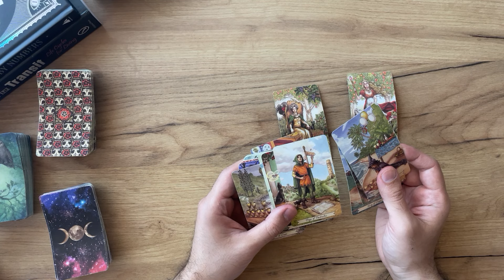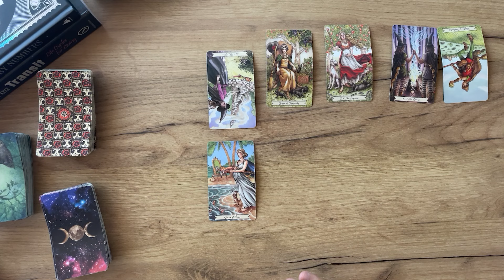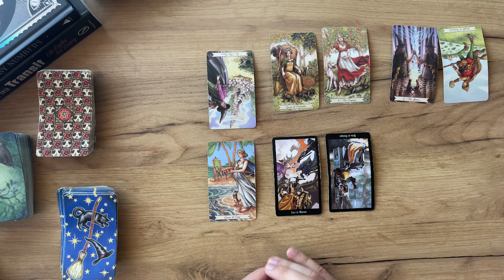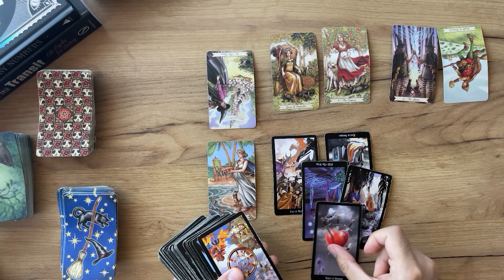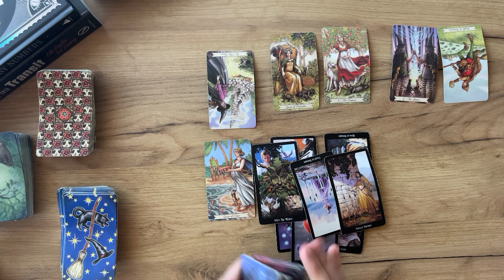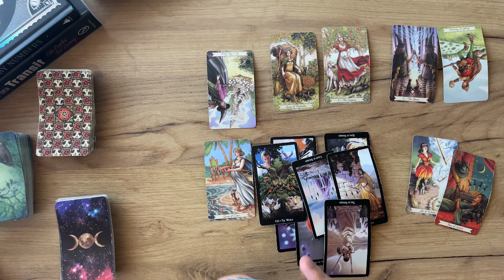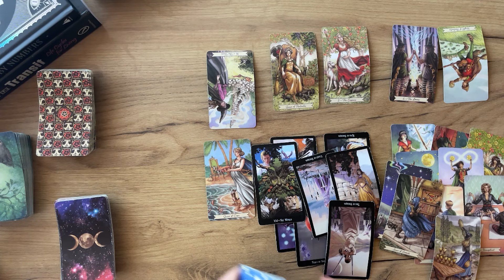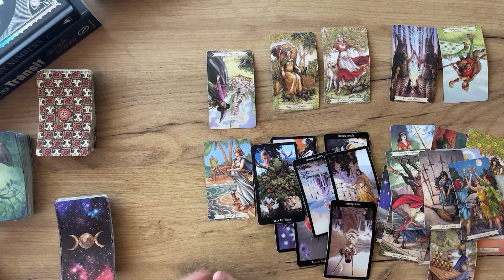SAGITTARIUS - You’d never expect to meet them again… (September Bonus, Tarot)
☁️ Air Signs: AQUARIUS, GEMINI, LIBRA

💧Water Signs: PISCES, CANCER, SCORPIO

(Limited Availability)